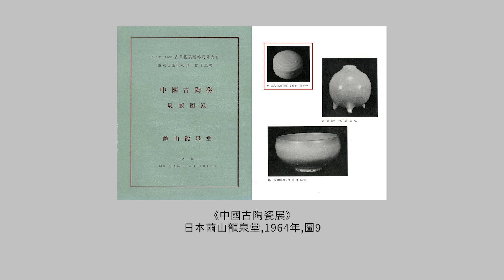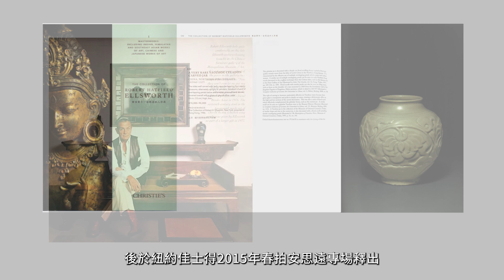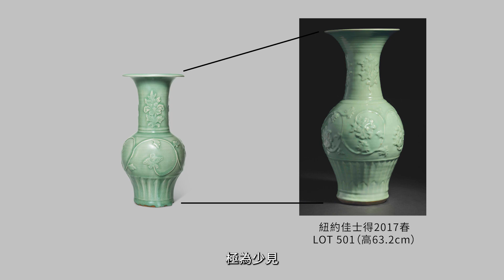《應物希古》專場精品聚獻（二）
中國嘉德香港2023春季拍賣會

香港預展及拍賣
4月2 - 7日 | 香港會議展覽中心